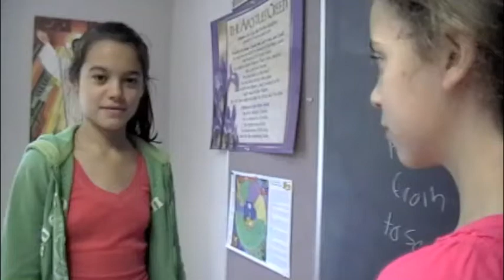jo the rappin ********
You can make one just like this next summer with us at Spotlight Theater Workshop.

Go to our website at spot-light.org to learn more!